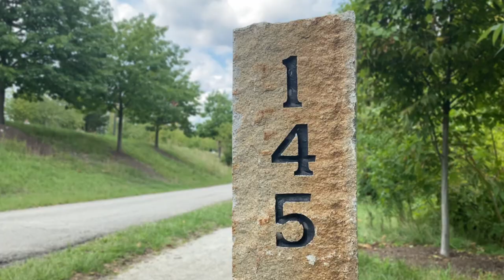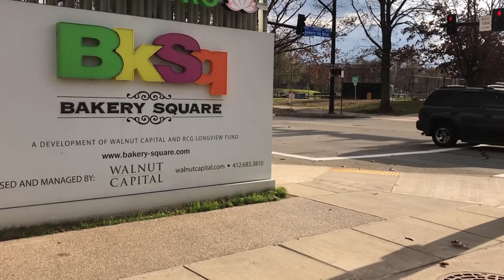Welcome to Pittsburgh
Department of Radiology, University of Pittsburgh